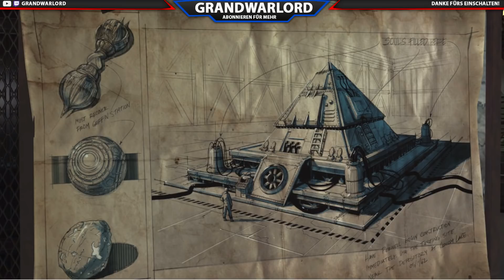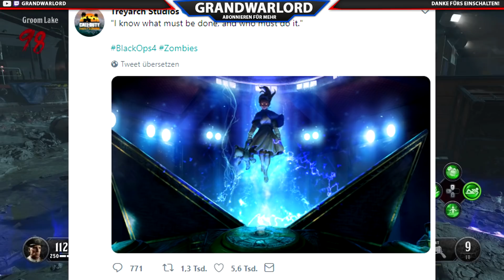Black Ops 4 DLC 3 Teaser #2: Samantha Maxis kehrt zurück - Hinweise auf Location!? (German)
Modern Warfare*
Black Ops 4 Mystery Box Edition*
Black Ops 4 Standard Edition*
Black Ops 4 Pro Edition*

►Super Zombie-Film!
Dead Snow*
Dead Snow 2*

►LiveStream:
Direkt auf Youtube oder

Alle Links dir mit * gekennzeichnet sind, sind mit einer Partnerschaft verbunden. Sie beziehen sich auf bestimmte Produkte und sind teilweise Güter, die ich selbst verwende. Sofern diese Links genutzt werden und ihr euch für ein Produkt entscheidet bekomme ich eine kleine Provision. Ihr selbst zahlt aber nicht mehr! Danke für eure Unterstützung

Euer GrandWarlord